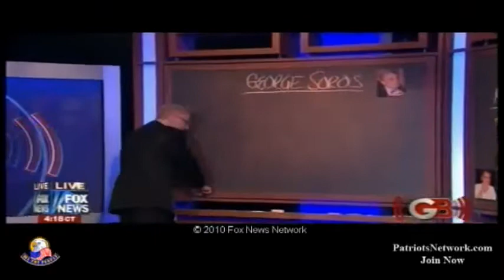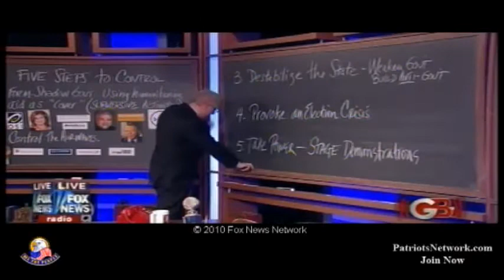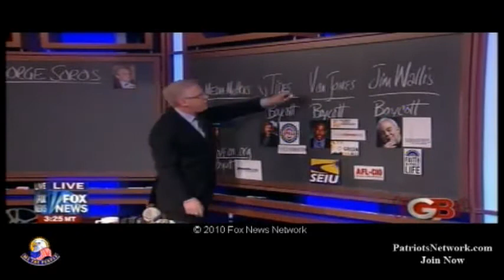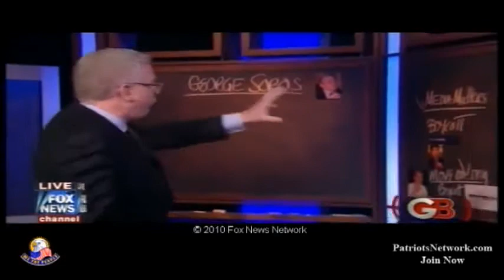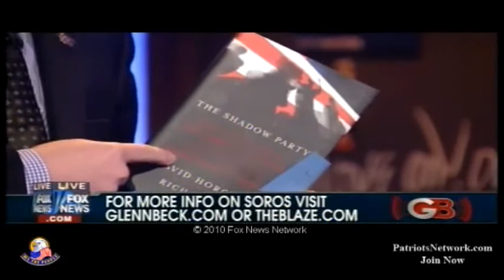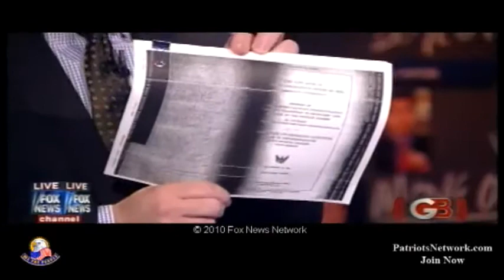George Soros, Final Episode part 2